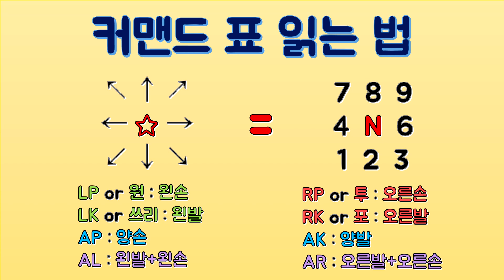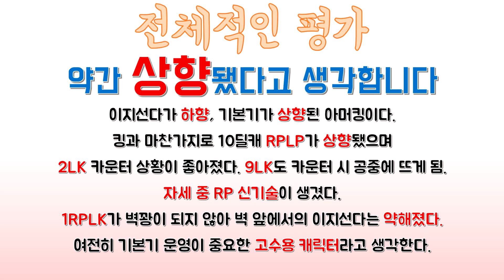쩌리의 철권7 시즌3 아머킹 변경점 및 평가